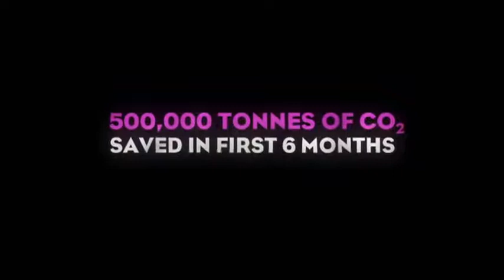The most revolting political ever-full video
Global warming co2 emissions 10:10